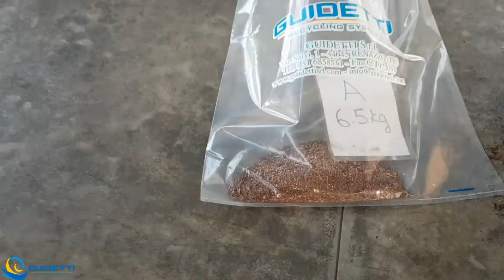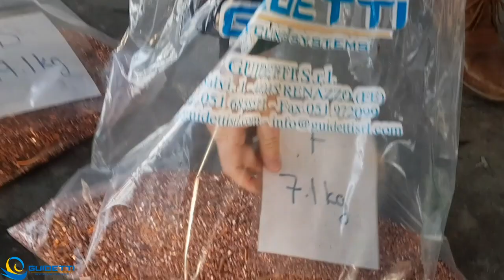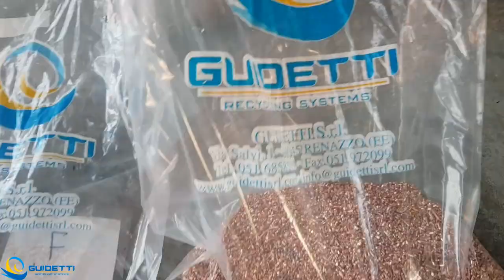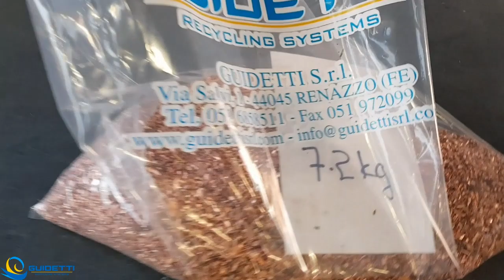TEST 7 Copper Samples Recycling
samples arrived from Thailand, 7 types of copper waste containing impurities, paper, etc.
the customer's request is to separate them individually in order to have all the results divided by type of sample sent.
See how we handled this material.
while we were performing the tests we filmed all the steps in full, so the customer can have his video as if he had been present here at Guidetti.
why don't you do it too?
send us your samples and watch the tests from afar.
the service we offer to our customers is total.
we take care of them and their champions.
we treat them with professionalism and competence.
Maybe that's why we are appreciated so much ...
then we are waiting for you here in presence or at a distance ...
Guidettisrl.com